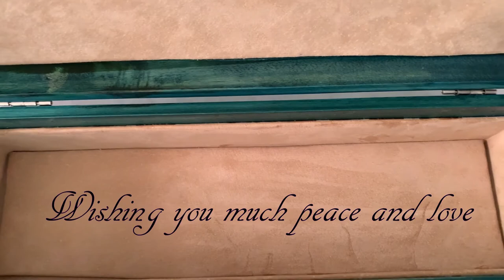Pretty Shimmer Repour on a dresser box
Hello creative tribe!
"Pretty Shimmer" This video features a re-pour on a dresser box lid that didn't have enough contrast for me.  The lid was the same value as the box stain and just wouldn't do for me.  Sooooo, I changed up the colors for the re-pour.  Paint colors are in the video, paint to medium formulas are below.

Hope you're staying healthy and on the creative path. As always wishing you much peace and love!

I used floetrol as my paint medium in this pour.  Mixture ratios are as follows.  2:1 medium to paint.

Paint brands used:  DecoArt Americana, Modern Masters, Soho, and Arteza paints